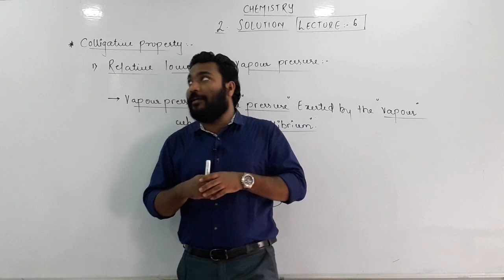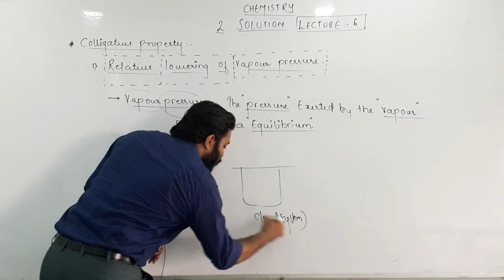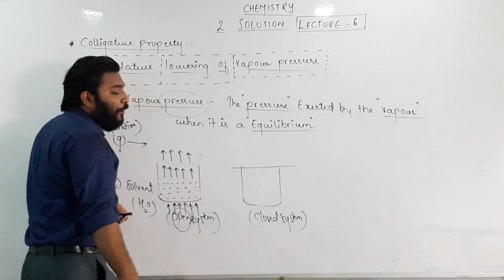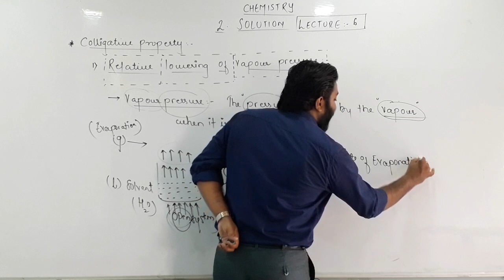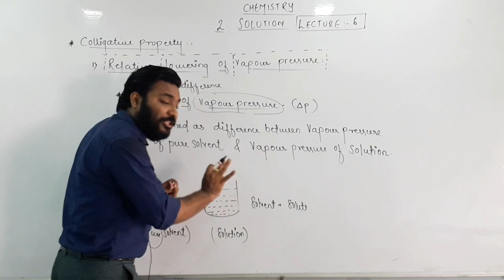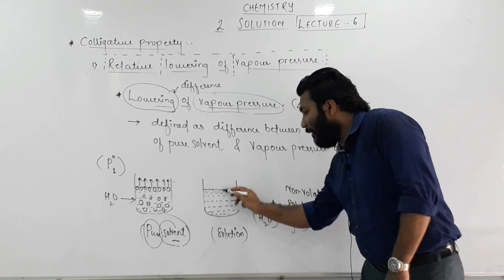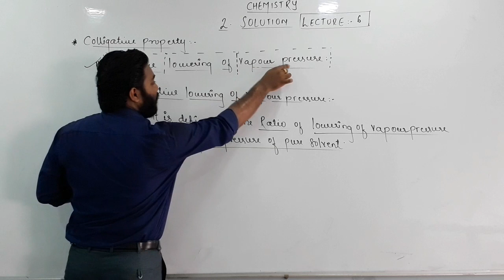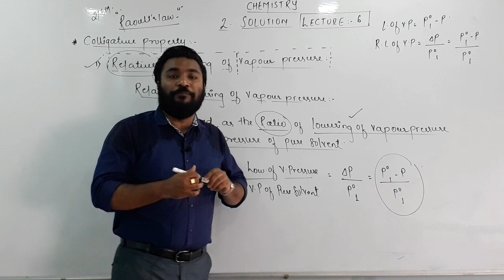12thChemistry|2.SOLUTION(lecture-6)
video contains the following